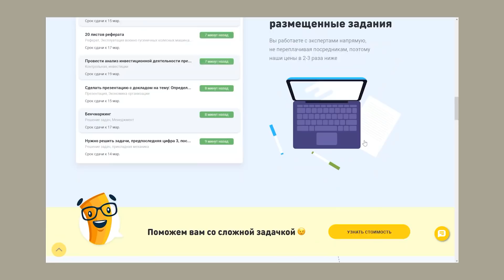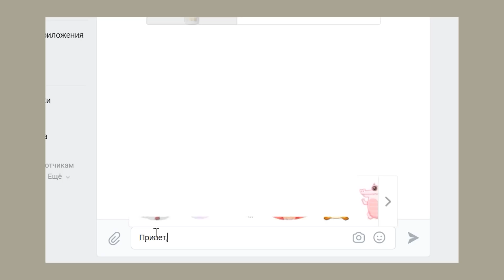БОЛЬШАЯ РАСПАКОВКА С SHEIN // ЛУЧШИЕ ПОКУПКИ на ВЕСНУ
В связи с сложившийся ситуацией, мой контент не может монетезироваться, но если вы хотите поддержать меня, то перед просмотром видео достаточно включить впн и у вас проиграется реклама той страны, которую выбрал впн.

Всем привет! Меня зовут Лиза 👼🏼💫

мои параметры - рост 165, ог - 84, от - 61, об - 95
размер ноги - 37.5
стопа - 23.5 см

действует до 15 апреля!

⚡️ часто задаваемые вопросы:
- где живешь? Новосибирск
- на что снимаешь? Canon G7X Marl II

хо
Ваша Лиза💛

p.s. видео спонсировано сервисом "Все Сдал"